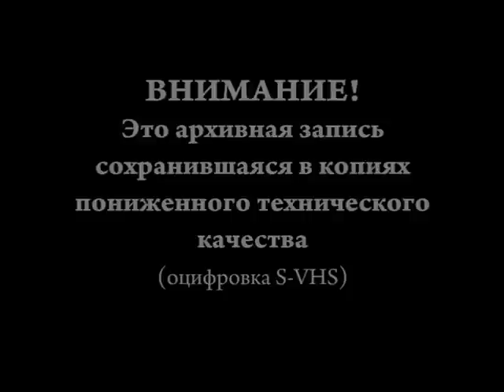«Игра в джин» (Армен Джигарханян и Татьяна Поппе)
Архив рабочих и съемочных материалов А.Н.Т.и К. — Армен Джигарханян и Татьяна Поппе в Екатеринбурге.
Спектакль «Игра в джин» по пьесе американского драматурга Д. Кобурна
Действие спектакля происходит в США в доме для престарелых. В доме Бентли или в «доме смерти», как зовётся он в народе.
Здесь знакомятся пожилые люди - Веллер и Фонсия. За плечами у каждого своя жизнь, своя драма. Семья, дети, дом, работа, успехи — всё в прошлом. Всё начинается вполне пристойно. Он предлагает ей развлечься — поиграть в карты, учит карточной игре в джин, при этом довольно цинично обсуждая своё окружение. Дама оказывается способной ученицей и неожиданно выигрывает. Он, раздираемый двумя противоречивыми чувствами (симпатией к этой женщине и страстью азартного картёжника) и Она, ищущая лекарства от одиночества во встречах с ним. Оба нуждаются в общении друг с другом, но для героя становится главным выиграть в карты у этой женщины. И возможно, выиграть у этой жизни...
«Эта история не о старости, а об отношениях мужчины и женщины»...

В ролях: Армен Джигарханян, Татьяна Поппе
Запись спектакля: Ассоциация Независимых Теле- и Киноработников (1995 год)
Гастроли: В Екатеринбурге

Камера: Александр Ярош
Продюсеры: Андрей Бархатов и Дмитрий Киприянов
Архивная запись, 1995
Ремастер, 2012 год.